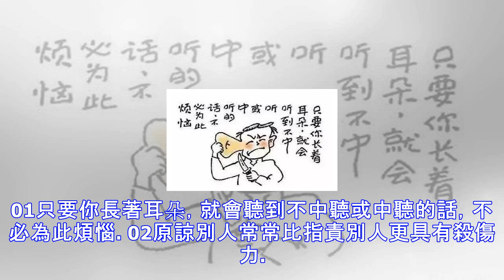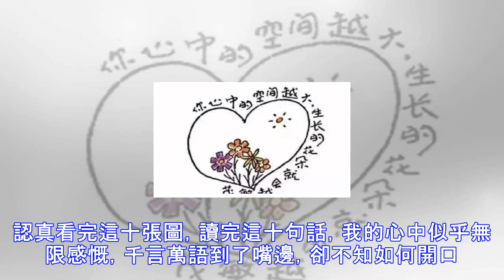這10張圖，看懂勝讀10年書！與中老年息息相關~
01只要你長著耳朵，就會聽到不中聽或中聽的話，不必為此煩惱。02原諒別人常常比指責別人更具有殺傷力。03人不是火柴，不能一擦就冒火。04不知道轉彎的人走不遠。05成功並不在於別人走你也走，而是在於別人停下來，你仍然在走。06把朋友變成敵人是一種愚蠢，把敵人化為朋友是一種智慧。07和小人對罵，你會變成矮子。08人們總是在頭腦發熱時做出一些傻事，供平靜下來反思。09你心中的空間越大，生長的花朵就會越繁茂。10生活是一部多幕劇，在不同的場次里，人們變換著不同的角色。認真看完這十張圖，讀完這十句話，我的心中似乎無限感慨，千言萬語到了嘴邊，卻不知如何開口。只願每一位中老年朋友都能活的自在快樂，不在乎別人...
源: pixpo